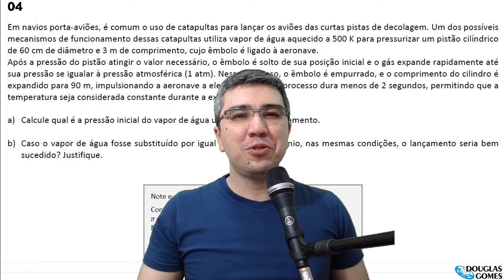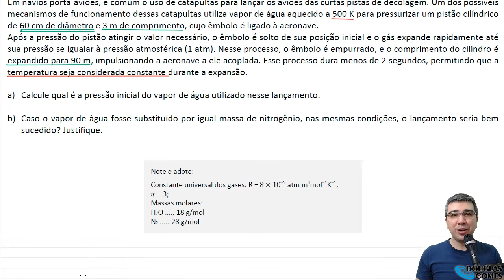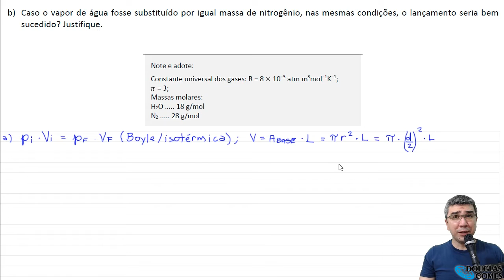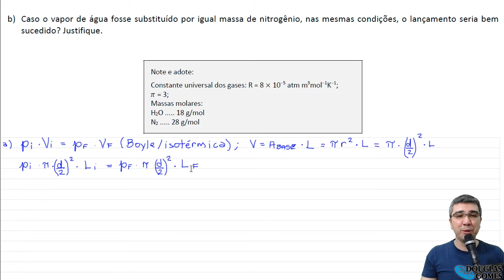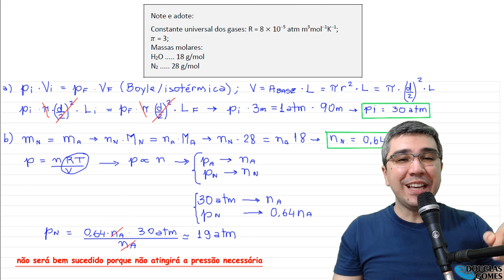Fuvest 2018 Fase 2 Dia 2 Questão 04 Correção/comentário/resolução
Me siga no Instagram Resolução, comentário, correção da prova da FUVEST segunda fase segundo dia 2018

Em navios porta-aviões, é comum o uso de catapultas para lançar os aviões das curtas pistas de decolagem. Um dos possíveis
mecanismos de funcionamento dessas catapultas utiliza vapor de água aquecido a 500 K para pressurizar um pistão cilíndrico
de 60 cm de diâmetro e 3 m de comprimento, cujo êmbolo é ligado à aeronave.
Após a pressão do pistão atingir o valor necessário, o êmbolo é solto de sua posição inicial e o gás expande rapidamente até
sua pressão se igualar à pressão atmosférica (1 atm). Nesse processo, o êmbolo é empurrado, e o comprimento do cilindro é
expandido para 90 m, impulsionando a aeronave a ele acoplada. Esse processo dura menos de 2 segundos, permitindo que a
temperatura seja considerada constante durante a expansão.
a) Calcule qual é a pressão inicial do vapor de água utilizado nesse lançamento.
b) Caso o vapor de água fosse substituído por igual massa de nitrogênio, nas mesmas condições, o lançamento seria bem
sucedido? Justifique.